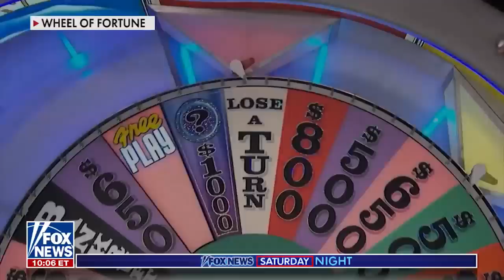Jimmy Failla: This is crushing California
Jimmy Failla says the Democratic Party is 'abandoning American exceptionalism' with 'cheap thrills of victimhood' on 'Fox News Saturday Night.'